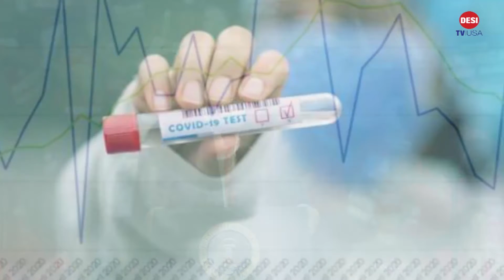News: Nancy Pelosi condemns Trump Corona testing remarks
News: Nancy Pelosi condemns Trump's corona testing remarks
Brazillian protest against Coronalockdown
Renowned scholar Talib Johri passed away
ٹرمپ نے کورونا ٹیسٹنگ کم کرنے کا کیوں کہا،؟ نینسی پلوسی
برازیل میں کورونا لاک ڈاون کیخلاف شہری سڑکوں پر
معروف اسکالر طالب جوہری چل بسے